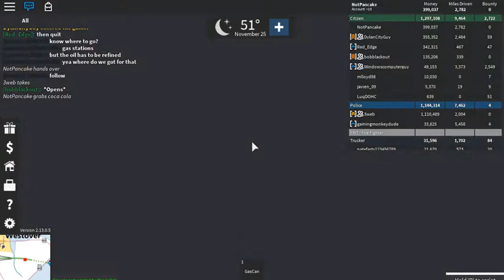Prologue | Escaped (S1 E1) (RP)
SERIES DESCRIPTION:
A wonderful camping trip in Cape Henlopen gets disrupted by a corrupt officer, leading NotPancake and Bobblackout on a journey through the hardship and pain, as the two attempt to make it back to South Carolina.

EPISODE DESCRIPTION:
NotPancake and bobblackout go camping, only to be stopped by a corrupt officer. They later get arrested and break out.

CONTROVERSIAL THEMES ARE IN THIS VIDEO (cops being corrupt and such).

This isn't Greenville, don't scream at me down in the comments for this.

This isn't exactly realistic. This is as good as I can get it. After Episode 2, we should improve. Season 1 is going to be 5-10 episodes, uploaded every other day.

Featuring: NotPancake, bobblackout and 3web.